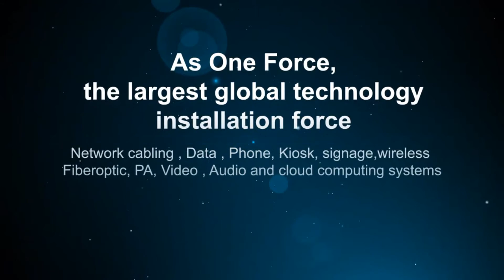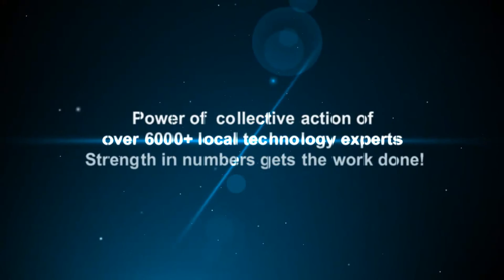Data Center Relocation, Moving, Migration, Movers, Computer, and IT Equipment Movers Laguna Niguel